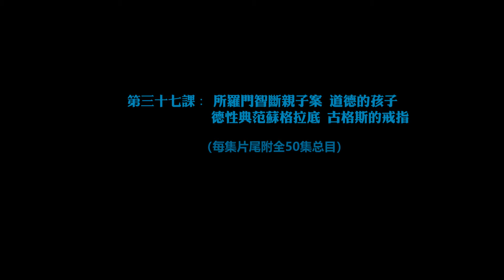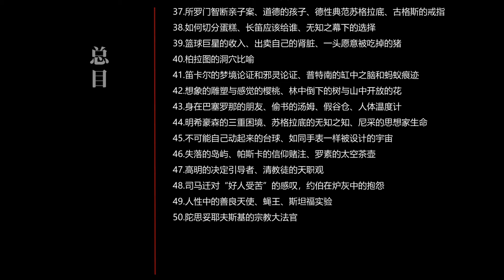谌洪果思想实验课（37）：所罗门智断亲子案 道德的孩子 德性典范苏格拉底 古格斯的戒指